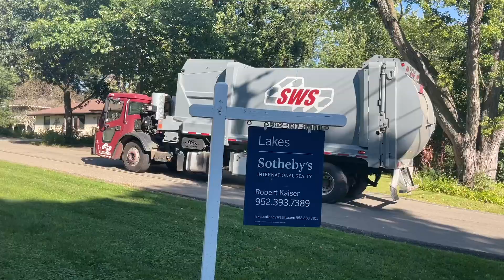Garbage and recycling day#81